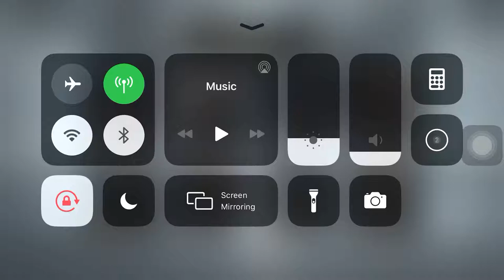Call of duty mobile (free for all )codmobile